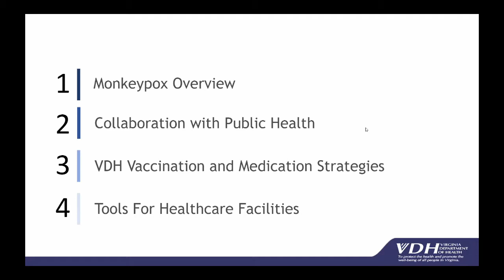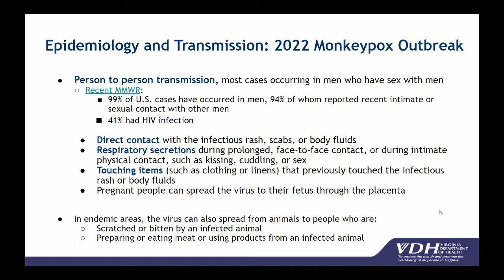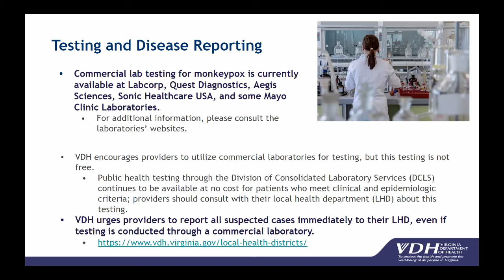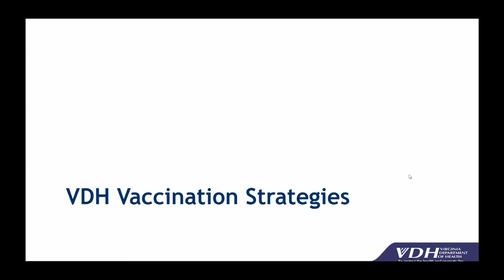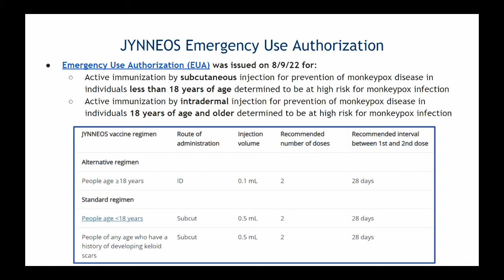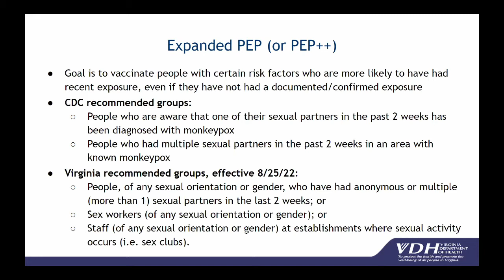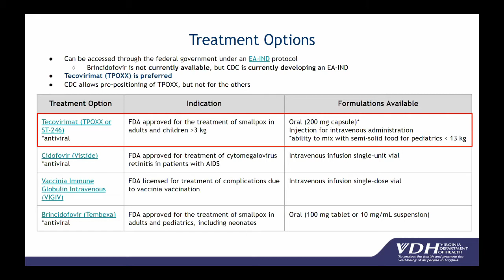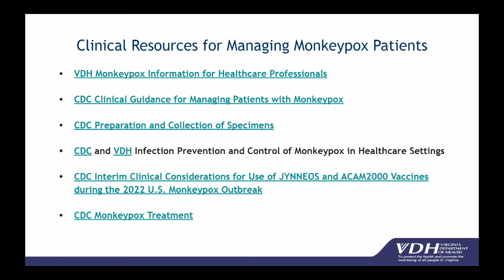"Monkeypox: A Clinical and Epidemiology Update and Panel Discussion" with VCUHealth and VDH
VCU Health Department of Internal Medicine, Medical Grand Rounds
"Monkeypox: A Clinical and Epidemiology Update and Panel Discussion" with Dr. Gonzalo Bearman, VCUHealth, Dr. Patricia Fulco, VCUHealth, Dr. Akira Shishido, VCUHealth, Dr. Brandy Darby, VDH, and Dr. Alexis Page, VDH